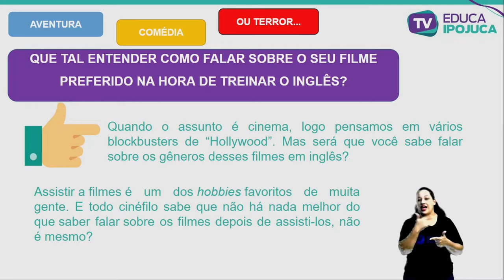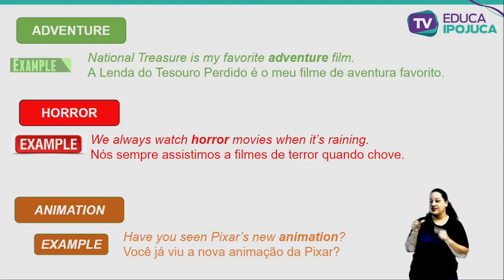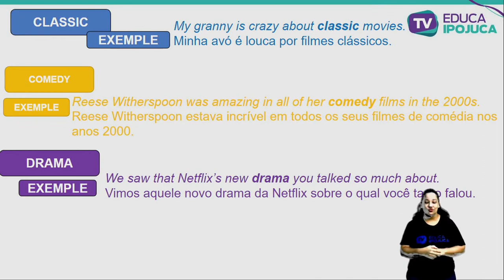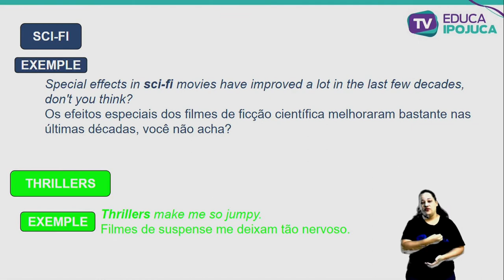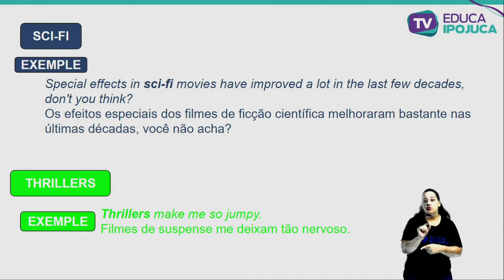INGLÊS MOVIE GENRES 7º ANO AULA Nº012